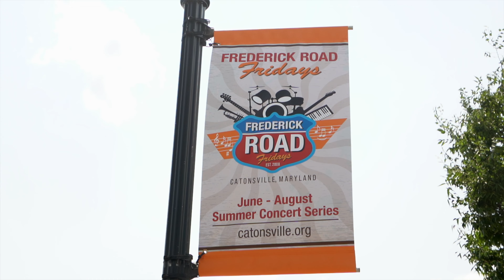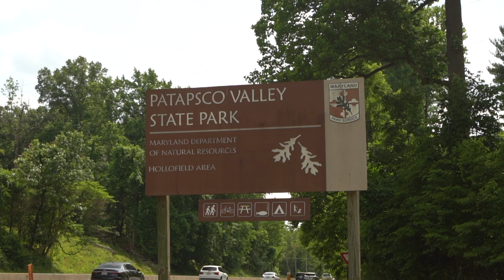450k Gets You A NICE HOME In Catonsville 2023 | Catonsville Real Estate Market Report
Catonsville is beloved for its close-knit community, picturesque natural surroundings, rich history, vibrant cultural scene, top-notch education, and convenient location near Baltimore, making it an ideal place to live that offers a perfect blend of suburban charm and urban amenities.

Let’s explore Catonsville!

00:00 Catonsville Introduction
00:45 Life is Great in 21228
01:19 Opie's Soft Serve & Snowballs
01:31 Catonsville 4th of July Parade
01:59 Patapsco Valley
02:24 Catonsville Market Data
05:53 Catonsville Types Of Real Estate
09:10 What Can You Get for 450k?

🤔Thinking of moving to Catonsville? Let us help!🤠

If this is your first time to this channel and you want to know everything about eating, sleeping, working, playing, the good, and the bad of living in Maryland, then subscribe▶ and tap the bell🛎 for notifications so you can be the first to know about the current market in the Baltimore Maryland area.😁

We get calls and emails daily from people like you looking for help making their move to Baltimore, Maryland, and we love it.😍 Whether you are moving in 9 days or 90 days, give us a call☎, shoot us a text📝, or send us an email📨 so we can help you make a smooth move to Baltimore, Maryland.🤠

🆓 FREE Buyer Resource Center

🆓 FREE Home Seller Resource Center

🏠 REAL ESTATE AGENTS! 📈 WE ARE EXPANDING!

Ron Howard and The Greatest Moves Team of RE/MAX Advantage
Multiple locations in Maryland and Delaware